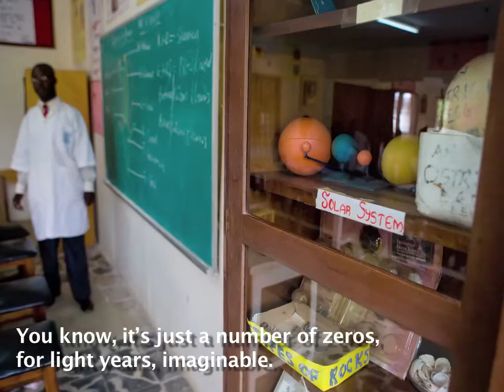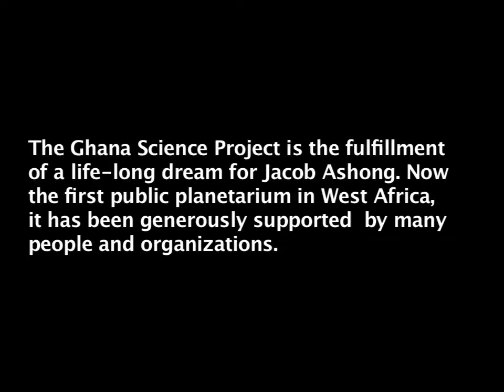Ghana Science Project